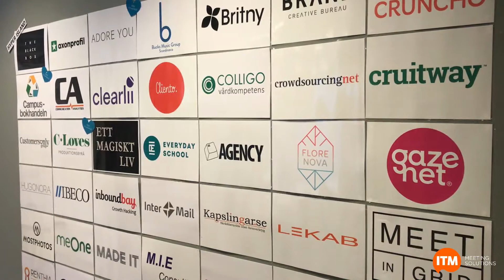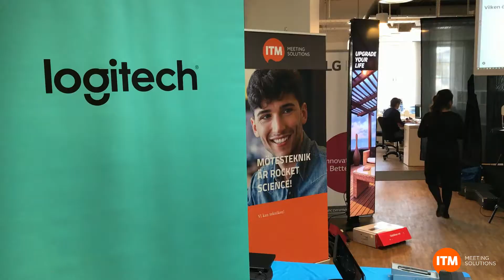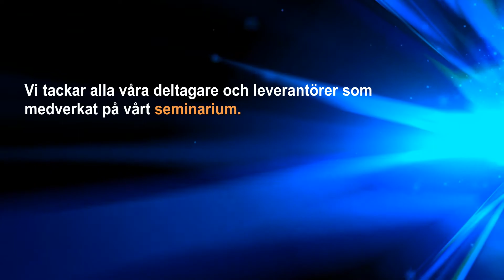vlogg#002 ITM - The Park Stockholm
Seminarium om mötesfrustration - ITM Meeting Solutions Stockholm hos THE PARK